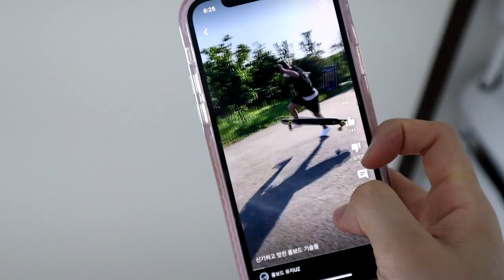vlog) 누구에게나 이런 날은 있다.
*해당 영상은 하다라보의 간접광고가 포함되어 있습니다*

나.. 왜 어디만 나가면 비가오져...?ㅠㅠ
이날 자려고 한참 누워있다가
뜨끈한 국물이 땡겨서
라면 한사바리 하고 잤더니 감기 안걸림 갸꿀

ps.담당자님한테 10월 동안 올리브영에서
고쿠쥰 로션 170ml 40%할인 한다는 소식을 들었삼
이건 쟁여야해해에에에에!!

＊환절기 스킨케어템 구매하러 가기
HADALABO 하다라보

-하다라보 히아풀베리어 피에이치 밸런싱 토너